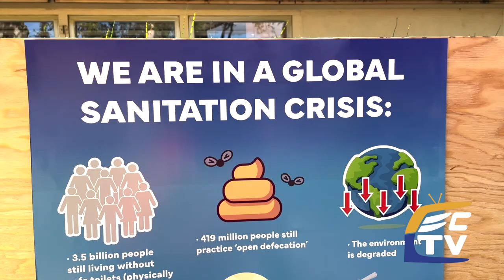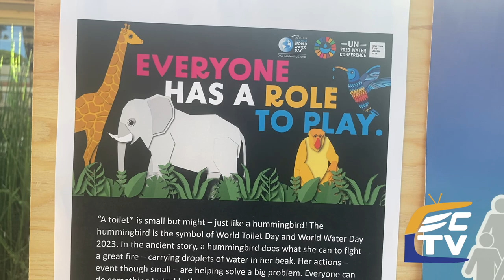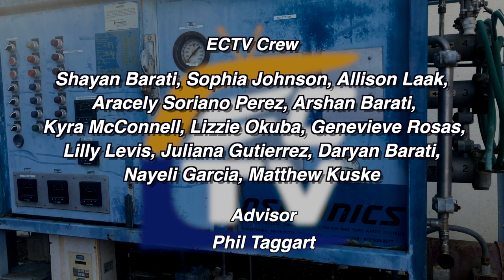ECTV - World Toilet Day and David Laak